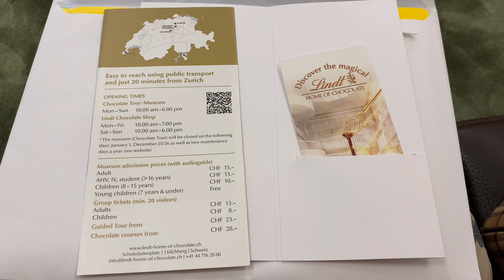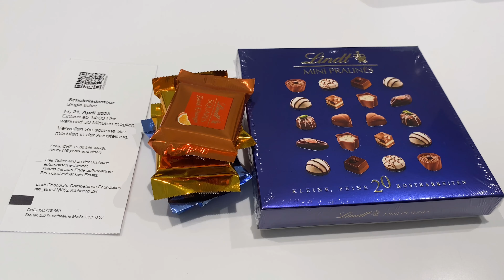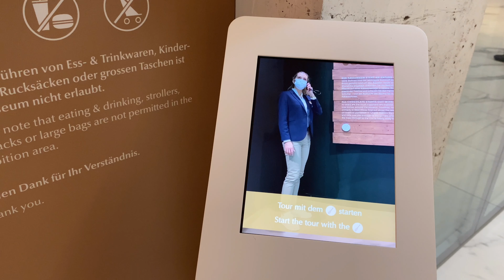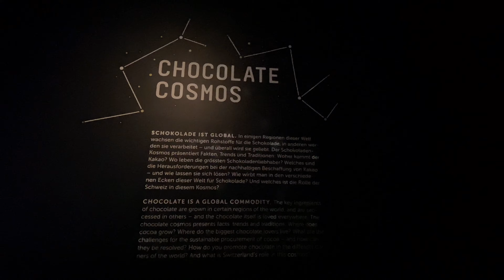40. Lindt chocolate factory 🍫 and beautiful nature of Zurich Wollishofen